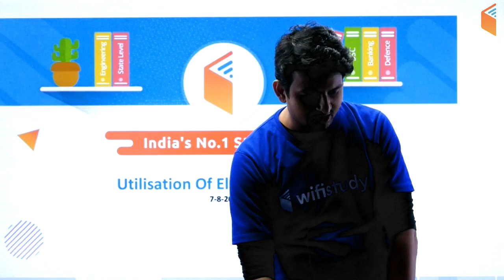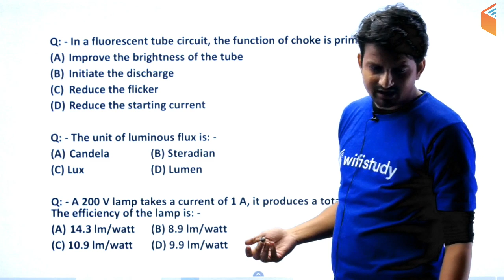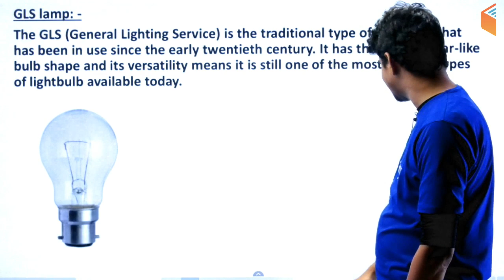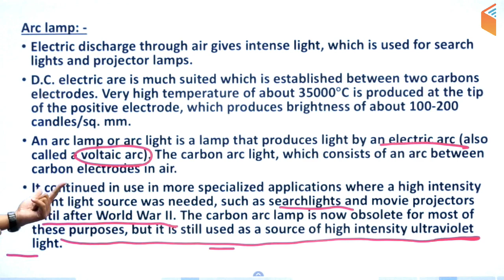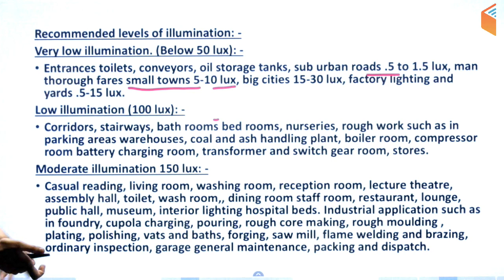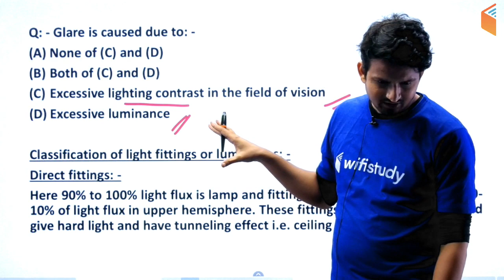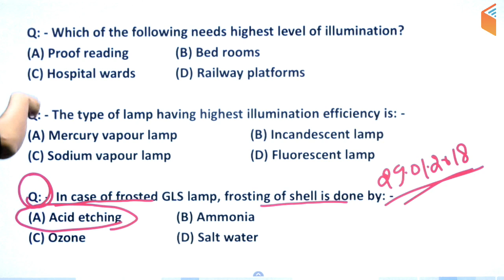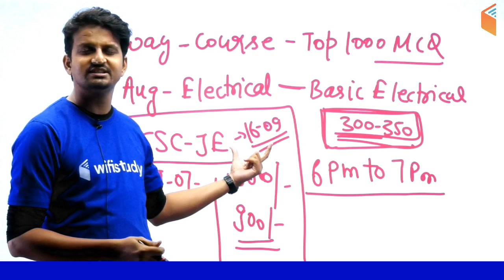10:00 PM - RRB JE 2019 (CBT-2) | Electrical Engg by Ashish Sir | Utilisation of Electrical Energy